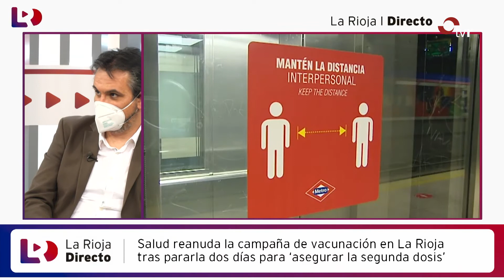LA RIOJA DIRECTO 27-01-21 2 BLOQUE